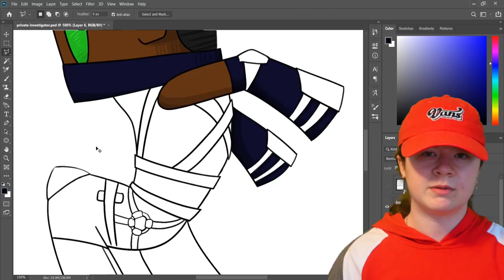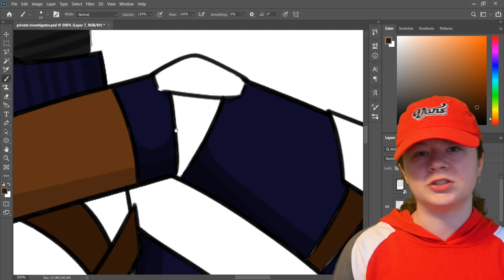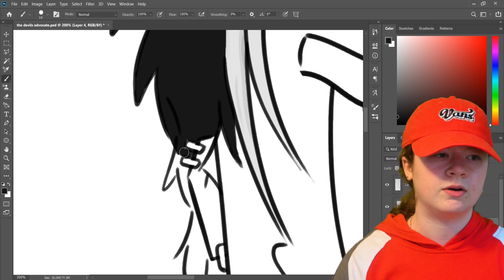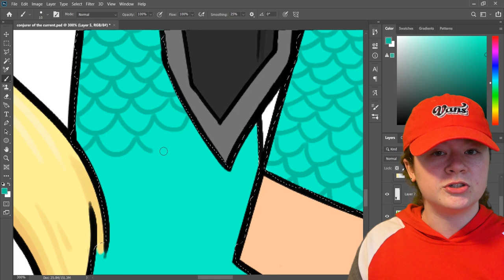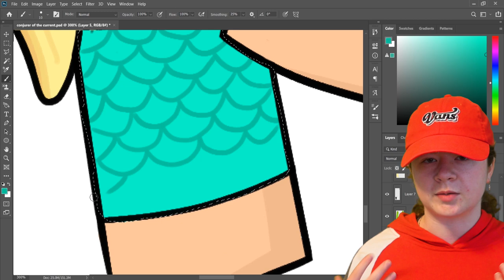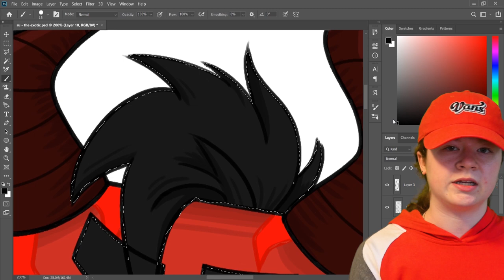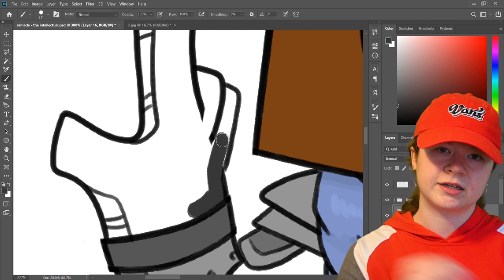5 THINGS TO IMPROVE YOUR CHARACTER DESIGNS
Hey guys! It’s Rachel and today I am showing you guys 5 things to enhance your character designs!